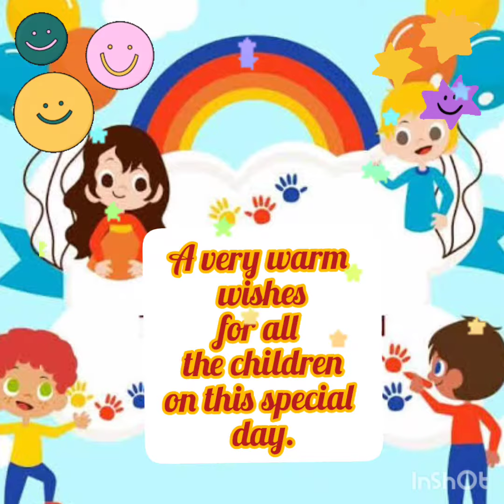SUNFLOWER CHILDREN'S DAY